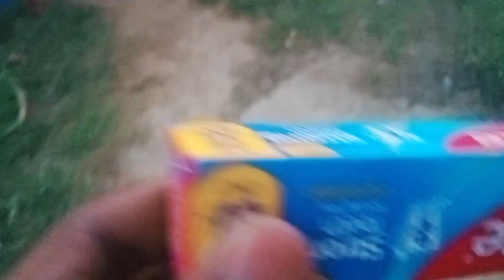My Second Vlog. My First Vlog 2024.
myvlog505.